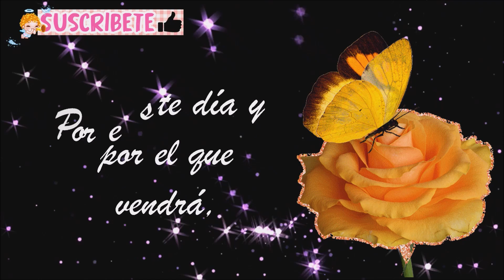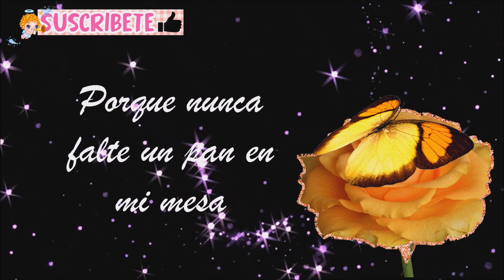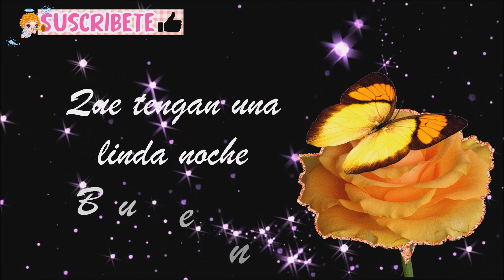▶BUENAS NOCHES✨⭐⭐ este mensaje es para ti 🧸😋Feliz noche!!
Buenas noches amigos este video es para ustedes les deseo una feliz noche y mil bendiciones que duerman dulce sueños. No olvides

🧡Mira mi nuevo 🎬CANAL visítalo te gustara mucho😊